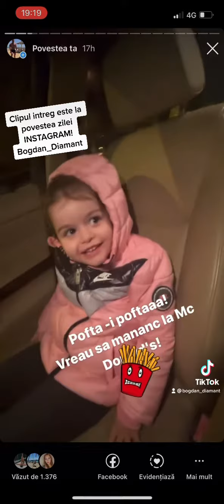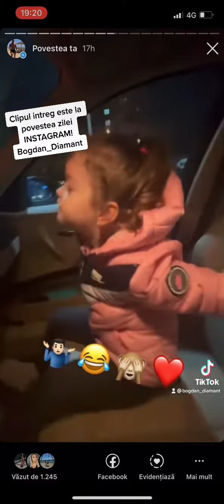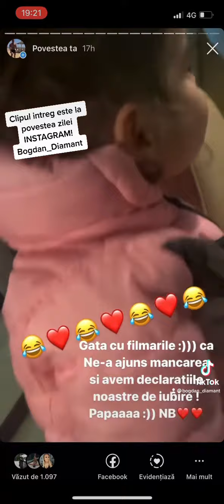Pofta e pofta ,vrea sa manance la Mc Donald's ! Briana are frisoane daca nu mananca la Mc😂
Briana Diamant